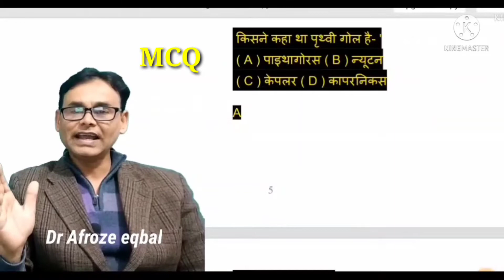doldrum / डोल्डरिम क्या है।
KNOW YOUR SELF 1

 **THIS IS SUFFICIENT* *FOR* *COMPETITIVE EXAMS*

 *SHARE TO ALL* *GROUPS*

इस प्रोग्राम में आपका स्वागत है।आप नीचे दिए गए वीडियो को लिखिए ,याद कीजिए, बार बार सुनिए, प्रैक्टिस करते रहिए। आप ज़रूर सफल होंगे।

 *Gk Basic Course -1 है*

 *सभी 105 videos ko compiled संकलित करके*

 *10 वीडियो बनाया गया है**

 *ताकी आप को REVISION करने में आसानी हो।*

आप को सभी video लिखने के बाद याद करना जरूरी है। उसके लिए REVISION कीजिए ।

इसमें सभी video एक क्रम में नहीं हैं।हर एक वीडियो अपने आप में एक विषय है इसलिए कोई वीडियो आगे पीछे हो तो कोई बात नही है।

[1/19, 21:25] Dr अफरोज इकबाल: *2*

[1/19, 21:25] Dr अफरोज इकबाल: *3*

[1/19, 21:26] Dr अफरोज इकबाल: *4*

[1/19, 21:26] Dr अफरोज इकबाल: *5*

[1/19, 21:26] Dr अफरोज इकबाल: *6*

[1/19, 21:27] Dr अफरोज इकबाल: *7*

[1/19, 21:27] Dr अफरोज इकबाल: *8*

[1/19, 21:28] Dr अफरोज इकबाल: *9*

[1/19, 21:28] Dr अफरोज इकबाल: *10*

 *Full MCQ*

 **HISTORY*
 *POLITICAL SCIENCE*
 *GEOGRAPHY*
 *ECONOMICS*

FULL PRACTICE SET

12*

 *Computer and Science MCQ*

13*

उत्तराखण्ड के लिए 1 ही वीडियो काफी है।सम्पूर्ण ,सूक्ष्म  एवं गहन अध्ययन प्रस्तुत है।

14*

 *UTTRAKHAND MISSILE COURSE*

A to Z in one video

 *संभावित प्रश्न*

PLAN FOR IAS /PCS

 *Must listen*

 *जरूर सुनिए*

 *Share to all groups of students*

 Dear Students,
                You all are aware that the present era is the era of competition, thousands of competitive examinations are organized every year.

 You also share this information with all your friends so that all the students can take advantage of this program.

    You listen to these questions daily, note that if any question is not understood, then you can write in the comment box, it will be our first duty to answer your questions.  If you have any question related to career counseling then you can also ask.
 We are always ready to guide you.
            This program of our work for all competitive exams like Group C, Bank, SSC, Group C, BED, TET, LT , LECTURER, Railway, CDS, Army, Police as well as NET, PCS, UPSC

 If you want to prepare for IAS, PCS, then general knowledge, general studies are very important for that too. Along with this, PDF of NCERT History, Geography, Science, Politics, Sociology will also be made available through this program.
         The path of life on which you are now, we have come out of that path by becoming a wanderer, all our talk is based on our own experience.  This program has been conducted for your guidance and better future.
 For the preparation of all the exams, different classes are conducted on WhatsApp, online examination is also organized every week, every month for evaluation.
 Thank you all by joining this program for your better future.  Any query you can ask us through any medium without any hesitation.  We are always ready for your proper guidance.

SCIENCE SERIES

Rural background के students कैसे तैयारी करें